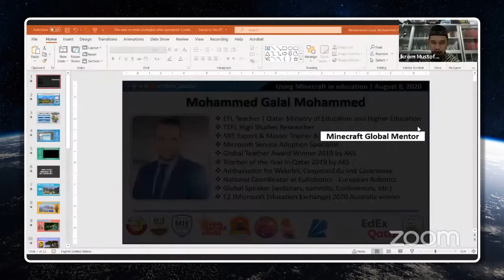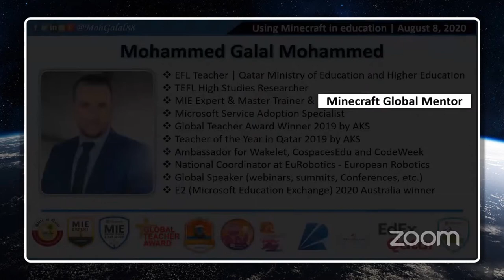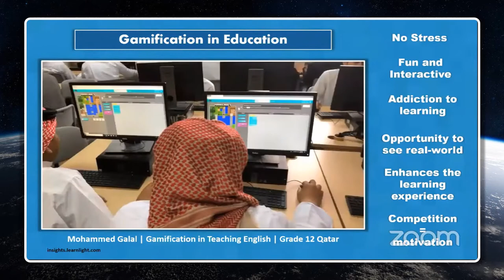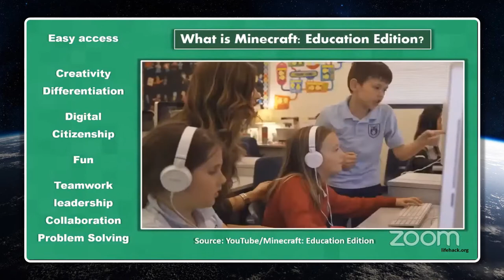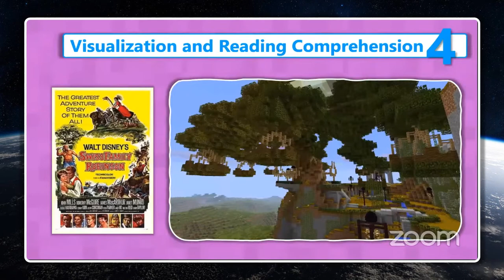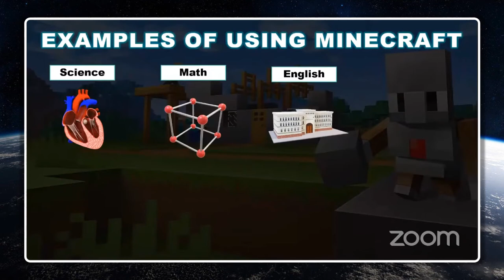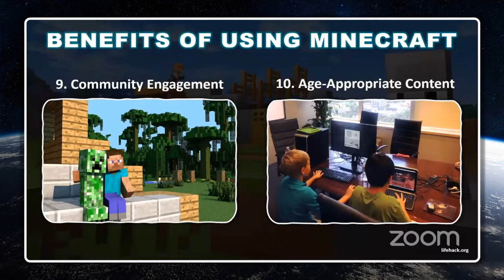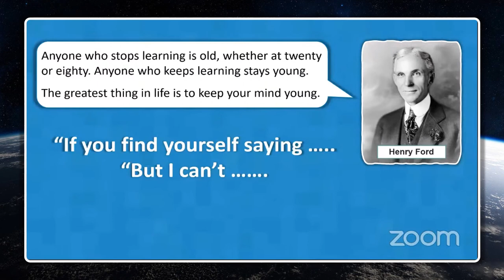Minecraft in Education | College of Educational sciences Conference | Indonesia | 08/08/2020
This is my presentation at "The Virtual International Conference entitled "Future Education for Long Lasting Generation" organized by The College of Educational sciences Al Urwatul Wutsqo of Jombang East Java in Indonesia | Date: 08/08/2020